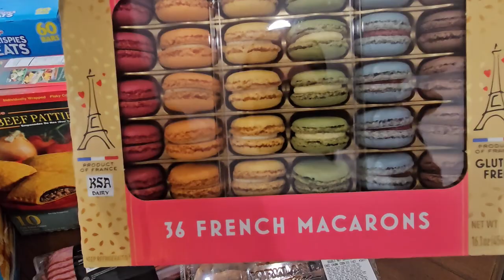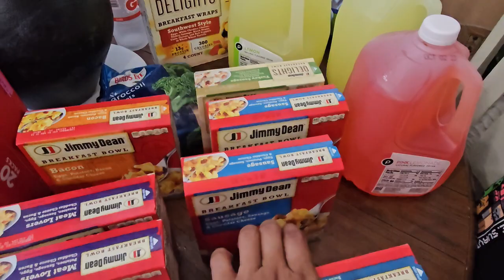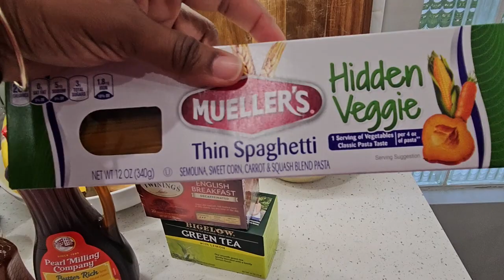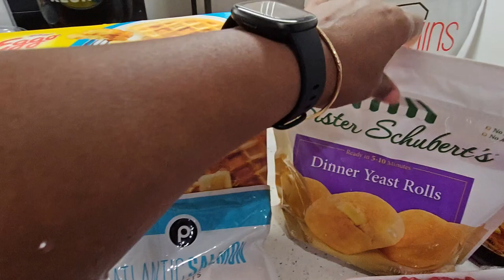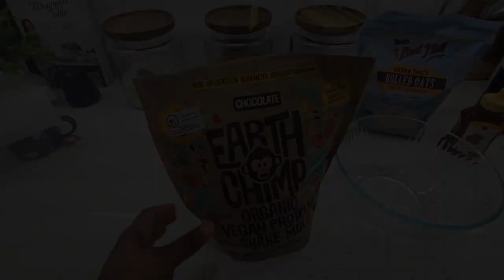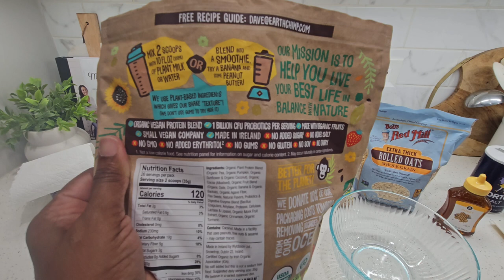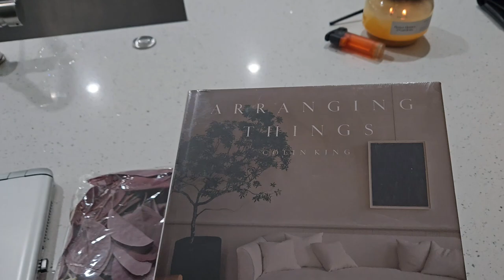Busy Mom Life|Weekly Vlog|Costco+Publix Grocery Haul|Back To School Prep|No Bake Protein Balls +More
Busy Mom Life,Weekly Vlog,Costco Grocery Haul, Publix Grocery Haul, Back To School Prep, No Bake Protein Balls, Earth Chimp Protein Powder,Chimp Up Your Summer, Get It All Done,Busy Mom vlog, Day In The Life, Get It All Done Busy Mom, Organize With Me, Cleaning, MyStyleMyHome ,Home Decor Finds

MyStyleMyHome15